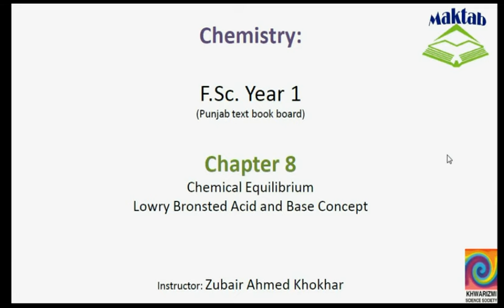FSc Chemistry Book1, CH 8, LEC 17: Lowry Bronsted Concept of Acid and Bases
This video lecture from Chemical Equilibrium (F.Sc. Chemistry Book 1) covers the concept of the acid and bases in the light of Lowry Bronsted concept, the conjugate base and acid, the derivation of the equation and the facts that are understood by the discussion. Find more e-learning material and educational video lectures in Urdu at maktab.pk. These videos are free to use for promotional and commercial purpose by keeping the credits to Maktab.